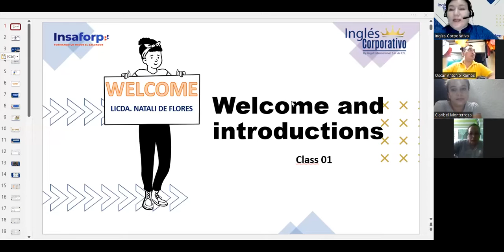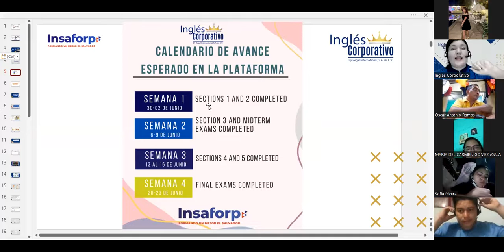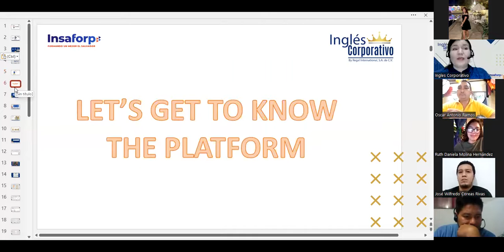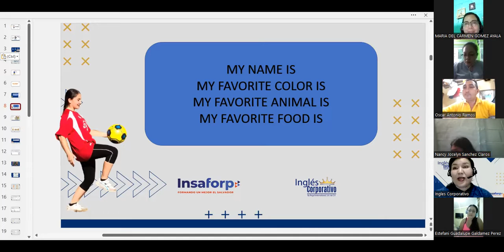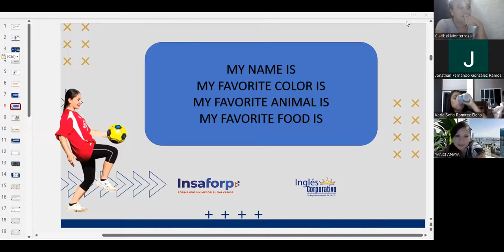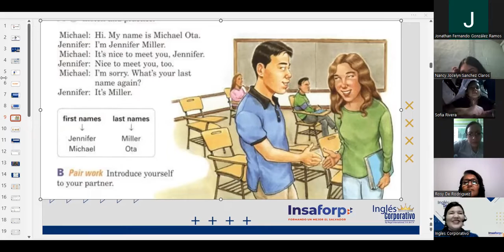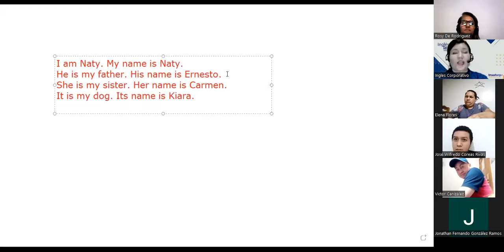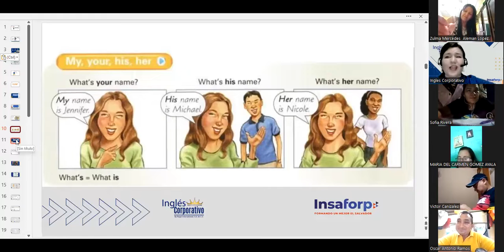Ingles Corporativo-30/05/22-Introducing yourself